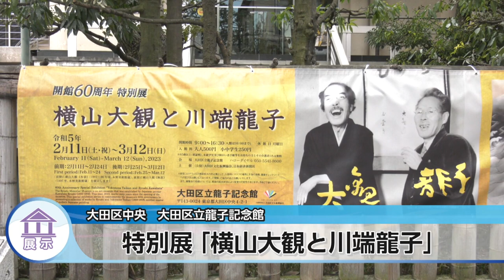特別展「横山大観と川端龍子」【地モトNEWS】2023/2/28放送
「大田区」の【特別展「横山大観と川端龍子」】をお届けします！
■特別展「横山大観と川端龍子」　■場所：大田区中央

大田区立龍子記念館で、いま、特別展「横山大観と川端龍子」が開催されています。

これは、開館60周年を記念した展覧会で、日本美術史に残る二人のドラマにスポットを当てた内容になっています。

■大田区立龍子記念館 木村拓也さんインタビュー
「こちらの作品は、霊泉由来という名前になっています。横山大観が率いていた日本美術院という美術団体に入選して、若手のホープとして、活躍しだした頃の作品になっています」

「今回の展覧会では、横山大観の作品を20点以上集めてきて展示しております。中でも見どころは、富士を描き続けた横山大観のですね、画風の違いというものをお楽しみいただけるコーナーとなっています」

「こちらの2作品は、戦後に横山大観が描いた富士と、戦争中に龍子が描いた富士を見比べられるコーナーになっております。こちらの作品の方は或る日の太平洋というタイトルが付いておりまして、混沌とした海の様子が表されていて、きっと戦後復興に向かう日本を象徴的に描いたような一作となっています。龍子の作品の方は、戦争中の富士の絵になります。国民生活が不安の中に陥っていく中で、富士山に日本を表して怒っているんだっていう、イメージを描いた作品になっています」

特別展「横山大観と川端龍子」は、3月12日まで開催されています。
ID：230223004